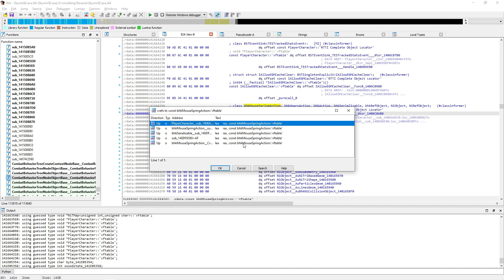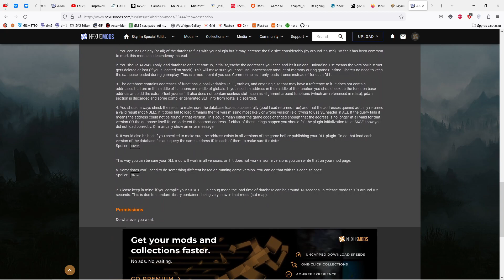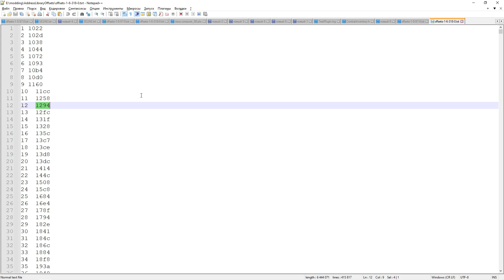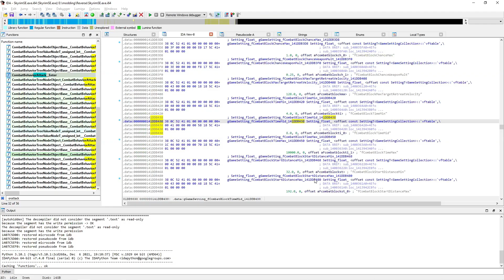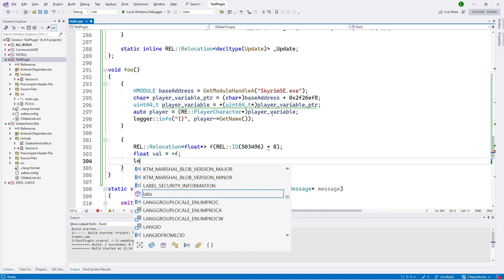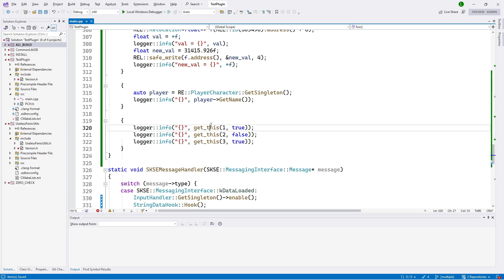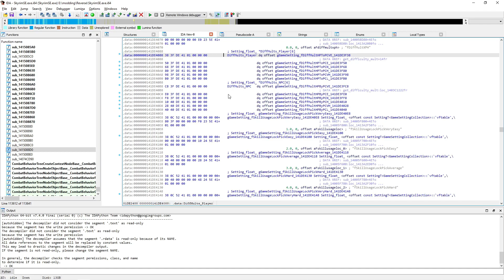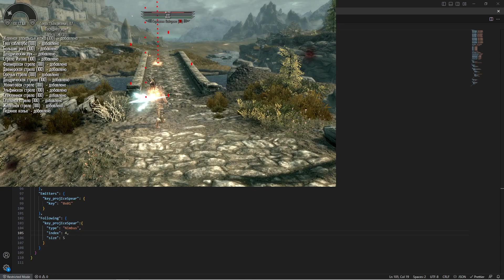SKSE modding tutorial #5: Accessing global variables and changing function code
Today I will talk about Address Library, accessing global variables and changing functions code.

⌚TIMESTAMPS⌚

00:00 Intro
01:44 Base address, ofssets, runtime address
04:43 Why & what is Address Library
07:44 Gettings offsets file
10:02 Finding REL::ID for Player
10:39 Finding AE ID by SE ID
12:49 A summary about Address Library
14:47 Global variables: CE
16:27 Global variables: hacker's method
20:04 Global variables: best practice
23:41 Calling functions
25:13 Calling functions: hacker's method
26:54 Calling functions: best practice
29:15 Changing function code: CE
31:42 Changing function code: best practice
34:48 Conclusion ツ

ℹ️ IDs, addresses ℹ️
OnHit
    REL::ID(37673)
    SSE offset(140628C20)

PlayerCharacter Singleton
    REL::ID(517014)
    SSE offset(142f26ef8)

Player ctor
    REL::ID(39340)
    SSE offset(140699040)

Player vftable
    REL::ID(261916)
    SSE offset(1416635E0)

Block settings (all floats)
    REL::ID(503496).address() + 8
    REL::ID(503498).address() + 8
    REL::ID(503500).address() + 8

get_difficulty_mult
    REL::ID(25920)
    SSE offset(1403C1200)

should_dodge
    REL::ID(46589)
    SSE offset(1407D1590)

Archer formID: 44292

‼️Tips ‼️
  IDA default base address: 0x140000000
  Object offset = object address in IDA - IDA default base address
  Game base address in CE is: SkyrimSE.exe
  Object runtime address = base address + object offset
  PlayerCharacter Singleton address in CE: SkyrimSE.exe+2f26ef8
  Other object's address: SkyrimSE.exe+offset
  Get your binary version and offsets file for it with AddressLibraryOffsets
  SE ID -- AE ID conversion:
    From SE ID to SE offset for 1.5.97.0: use 1.5.97.0 offsets file
    From SE offset for 1.5.97.0 to AE offset 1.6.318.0: use match attempt
    From AE offset 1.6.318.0 to AE ID: use 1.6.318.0 offsets file
  Accessing global variable
    REL::Relocation‹pointer_to_var_type› var(REL::ID(id).address() + offset);  // then use *var to read value
  Writing to the binary
    REL::safe_write(REL::ID(id).address() + offset, (char*)data, size);
  Calling the function from binary:
    REL::Relocation‹pointer_to_func› func(REL::ID(id));
    func(params...);

‼️Note ‼️
  Youtube does not allow to use  regular '‹' or '›' in descriptions, so you cannot just copy them in visual studio. Print them yourself.

-- Not related to RE, just youtube asked --